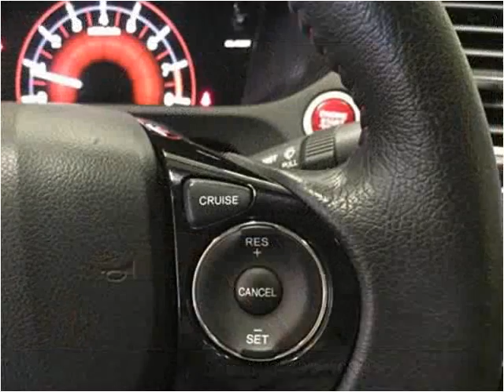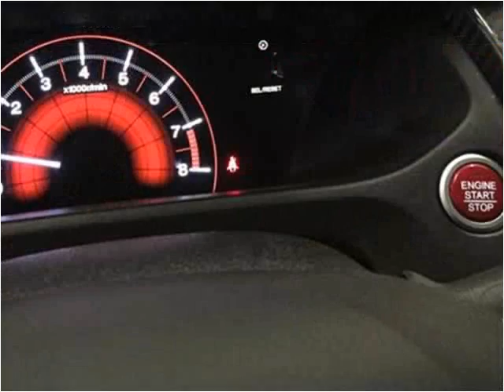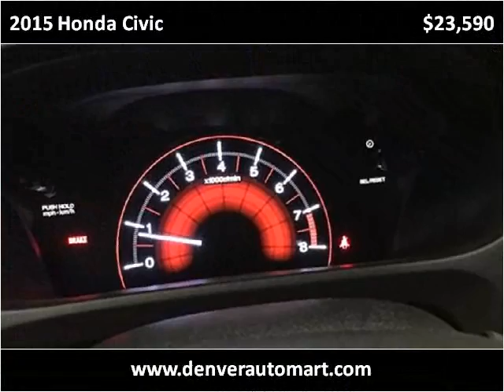2015 Honda Civic Used Cars Aurora, Denver Colorado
This 2015 Honda Civic is available from Auto Mart USA.